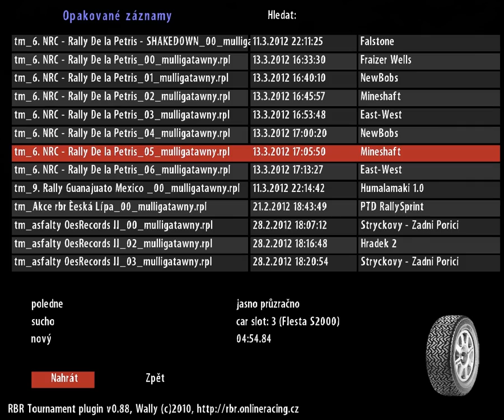Kutej Pepa Napa Rally Cup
6. NRC Mineshaft SS6